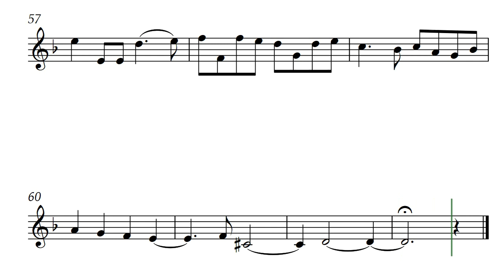Cleopatra's Cry (Opus 782) for Tenor Recorder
Composed for Tenor Recorder, Cleopatra's Cry by Daniel Hay is a long anguished cry of lost passion.

Remember to rehearse ... Charlie and Patrick